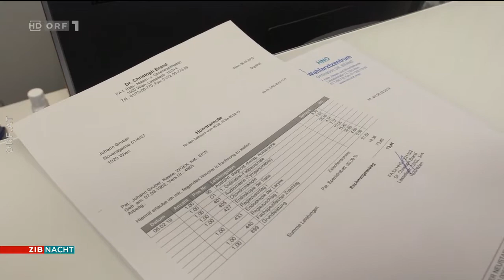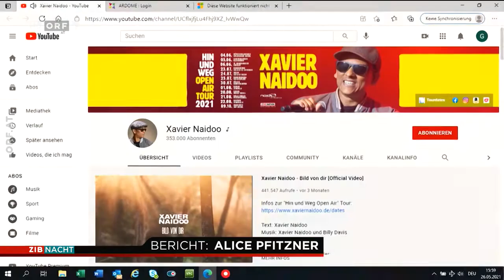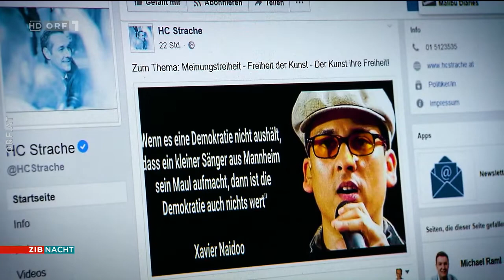2022-04-20 ZIB Nacht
===CHAPTER===
Signation | Begrüßung 00:00:00
Russland verstärkt Angriffe in Ostukraine 00:00:39
Diskussion um Wahlarzt-System 00:01:37
Bericht zur Abschaffung des Wahlarztsystems 00:03:21
Frankreich: TV-Duell um Präsidentschaft 00:07:58
Naidoo veröffentlicht Entschuldigungsvideo 00:09:27
Wetter | Verabschiedung 00:10:48